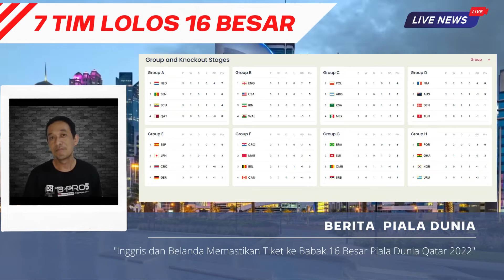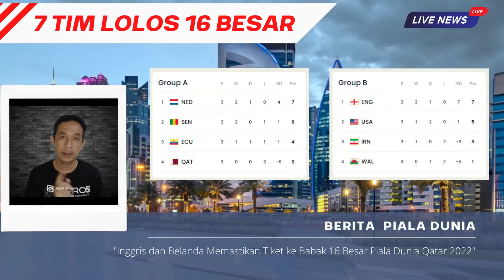7 Tim Yang Sudah Memastikan Lolos Babak 16 Besar Piala Dunia Qatar 2022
Aldifa Sport - Channel Olahraga Terupdate

7 Tim  Yang Sudah Memastikan Lolos Babak 16 Besar Piala Dunia Qatar 2022

Dari ajang piala dunia Qatar 2022, sampai hari ini, sebanyak 7 tim sudah memastikan lolos ke babak 16 besar piala dunia Qatar 2022, mereka adalah :
1. Belanda
2. Senegal
3. Inggris
4. Amerika Serikat
5. Perancis
6. Brasil
7 Portugal